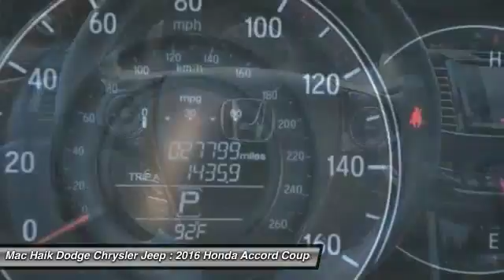2016 Honda Accord Coupe Austin 864844A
2016 Honda Accord Coupe EX

Don't miss this 2016 Honda Accord Coupe. It's equipped with great features. You'll want to take this 2dr car home. Make a great choice today.